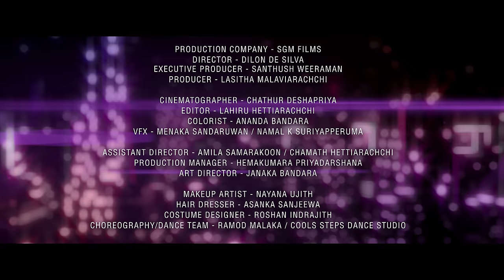Saragi Asille (සරාගී ඇසිල්ලේ) - Bathiya & Santhush (BNS), UMARIA, SANUKA (Official Music Video)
Saragi Asille
Bathiya & Santhush, Umaria, Sanuka

Written & Composed by - Chamitha Cooray
Music Produced & Mixed by - Chamitha Cooray
Rap Lyrics - Bathiya, Sanuka, Chamitha
Mastered by - Mahesh Kankanige
Album - "Oba Nisa"
Saregama Music ProductionS 2019

SGM FILMS PRODUCTION
Director & Script- Dilon de Silva
Executive producer - Santhush Weeraman
Cheoreographer - Ramod Malaka
Producer - Lasitha Malaviarachchi
Cinematographer - Chathur Deshapriya
Editor - Lahiru Hettiarachchi
Colorist - Ananda Bandara
Vfx - Menaka Sandaruwan / Namal K Suriyapperuma
Assit. Director - Amila Samarakoon / Chamath Hettiarachchi
Production Manager - Hemakumara Priyadarshana
Art Direcoter - Janaka Bandara
Makeup - Nayana Ujith
Hair - Asanka Sanjeewa
Costume - Roshan Indrajith

Lyrics:
Verse 1
නෙතු මා හා බැඳුණා - එ් ගංතිරේ
ඔබ මට ඉඟි කෙරුවා - හැබහින්දෝ නොදැනේ
සිහිනෙන් පෑ වදනින් - නෙතු කැල්මේ බැල්මෙන්
තවමත් මහද කැළඹේ.
Chorus
සරාගී ඇසිල්ලේ පෙමින් මත් වීලා ඈගේ
තුරුල්වී සමීපේ කොපුල් තෙත් වීලා රහසේ
Verse 2
දෙනුවන් සිප ගත්තා - පිනි පොද වැස්සේ
අප හදවත් බැඳුණා  - මන්දාරම් සෙවණේ
තවමත් මහද කැළඹේ.
Verse 3
ඔය හසරැල් දුටුදා - මා නෙත්මානේ
පෙම් හසුනක් එව්වා - මා හදවත රහසේ
තවමත් මහද කැළඹේ.
Rap Section
Sanuka
ඈ දුටුවිට දෙවඟනක් වගේ
හදවත කකියනවා හොඳටම මගේ
දිලිසෙන දෙනෙත් නිල් මිණිකැට වගේ
අහසේ තරු මදි ගෙල සරසන්න ඇගේ
Bathiya
ඇගෙ ඉඟ සුඟ ගත හැක මගෙ අත මිටින
නිසි පුළුලුකුල මා රිය සක ගැටුන
බොනික්කියක් වගෙ ඇසි පිය නොම හෙලන
ඇ දුටුවම වුනා මගෙ හදවත සසල
Umaria
ඔය දෙතොලඟ රැඳි සිනාවේ
බැඳුනා හදවතින් රහසේ
පෙම් පහසක රැඳුණු මානේ
මම අයෙත් ආළෙන් මත්වුනාවේ
Santhush
කෙනිතුවා හදවත ඈ යන්තම්
පත්තුවුනේ හදවතෙ මගෙ ගිනි පන්දම්
ගැලපුනා අපි දෙන්නගේ පොරොන්දන්
ගැලවෙන්න බෑ ඇලවිලා වගෙ කාන්දම්